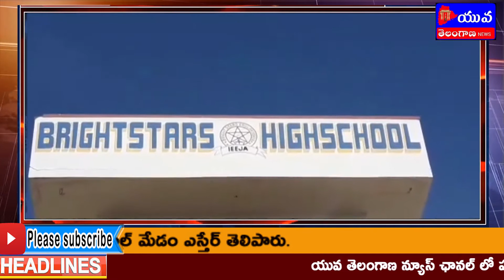జోగులాంబ గద్వాల జిల్లా బ్రైట్ స్టార్ స్కూల్ మరో ఘనత//yuva telangana